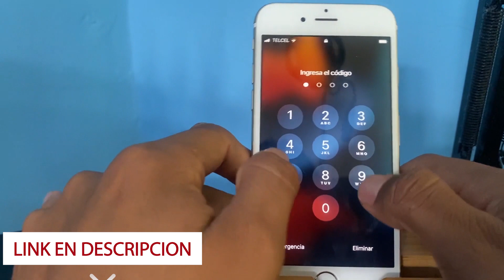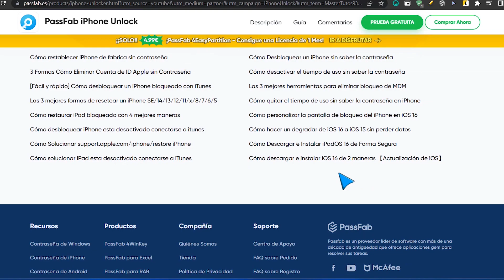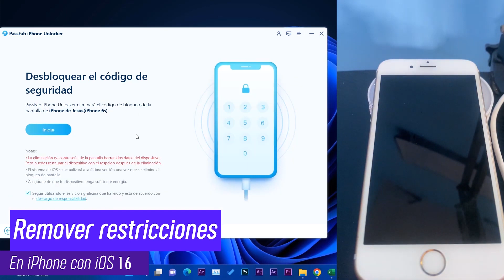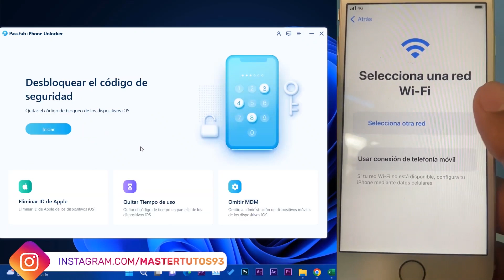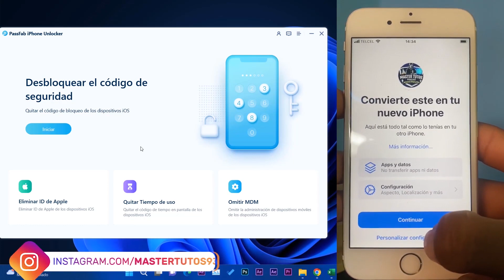😮Cómo ELIMINAR! Varios BLOQUEOS en IPHONE / SOLUCION Sin ITUNES 2023 Muy RAPIDO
Un click para eliminar el código de desbloqueo del iPhone y iPad. Eliminar el Apple ID sin necesidad de conocer la contraseña de cualquier dispositivo.

✅Artículos relacionados：
un iPhone si olvide mi contraseña
➜➜Eliminar ID de Apple en iPhone/iPad bloqueado sin contraseña
➜➜Cómo desbloquear un iPhone con contraseña
➜➜4 formas desbloquear iPad encontrado
➜➜Cómo Desbloquear un iPhone sin saber la contraseña
➜➜Cómo desbloquear un iPad sin saber la contraseña

⏯Recuerda que este video es meramente con fines educativos, no perjudiciales y nunca para dañar la integridad de terceras personas. Lo menciono por que la herramienta se aplica unicamente para propios dispositivos.